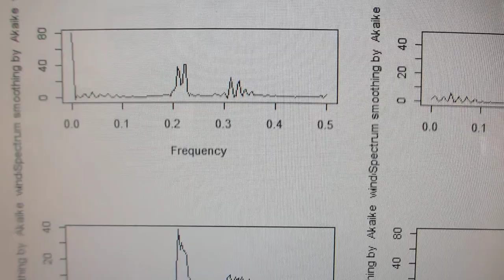超音波プローブの製造・評価技術（超音波システム研究所）